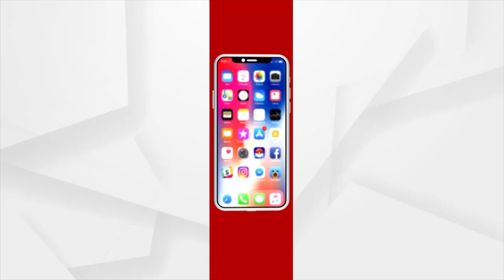Unique Aghori Performance at Kali Puja Visarjan Yatra Becomes Centre of Attraction, Cuttack